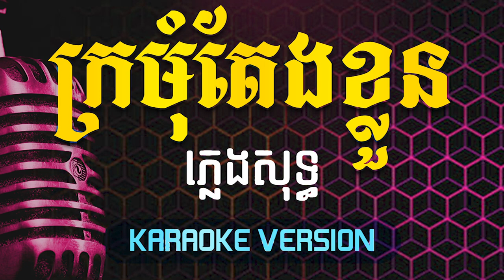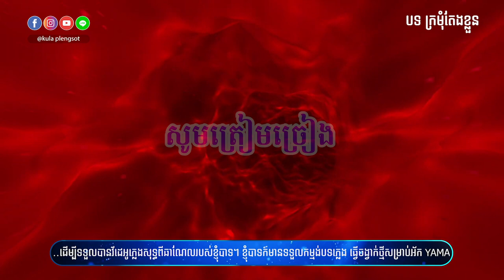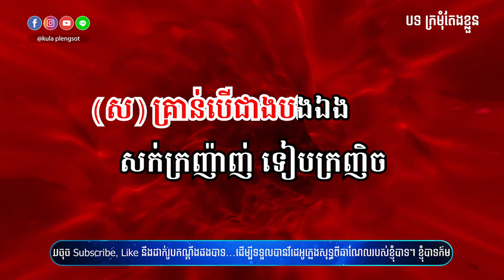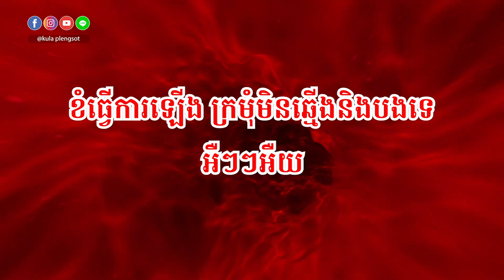ក្រមុំតែងខ្លួន ភ្លេងសុទ្ធ | Kramum Teng Klun - [By Kula]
🎬 បទ៖ ក្រមុំតែងខ្លួន ភ្លេងសុទ្ធ

សូមអរគុណ!!!

សម្រាប់បងប្អូនដែលចង់ស្តាប់បទចម្រៀងខូវើដែលបកស្រាយឡើងវិញដោយខ្ញុំបាទកូឡា សូមចូលទៅកាន់ឆាណែលខូវើរបស់ខ្ញុំតាមរយ:តំណរខាងក្រោម!!!

Team member:
• Music Creator: Kula
• Graphic Designer: Kimme Kiss
• Videos Editor: Chandara